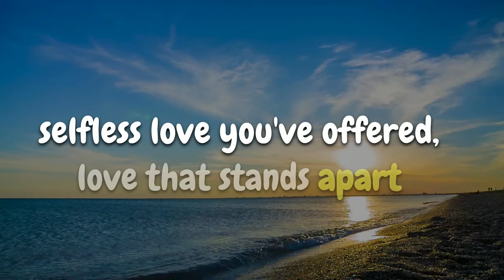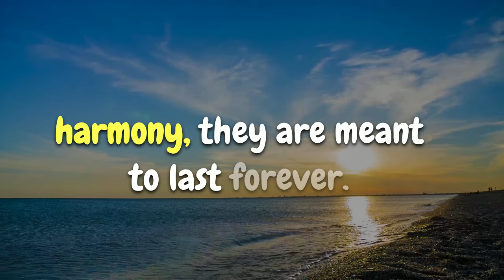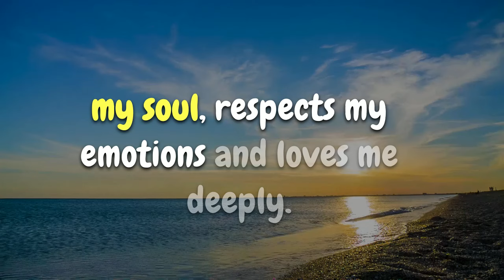Your person is hiding this big secret from you and they are suffering ..,| Love Facts | Quotes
Love Quote
jesus message,
 tarot,
god says,
spirituality,
spirit guides,
spiritual guidance,
new beginnings,
spiritual awakening,
trusting the journey,
faith in the universe,
listening to intuition,
finding your path,
guardian angels,
twin flames,